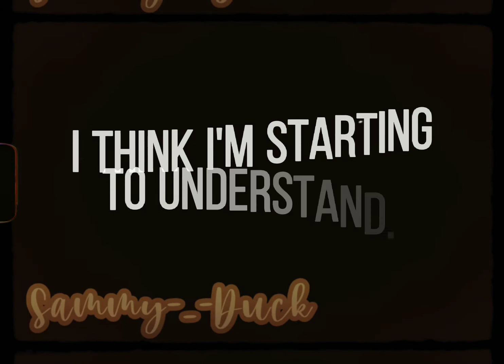Poppy meme||Ft.Vanny||little flash Warning (?)